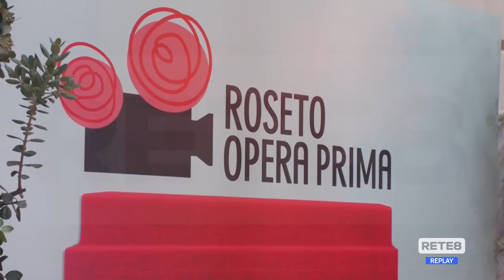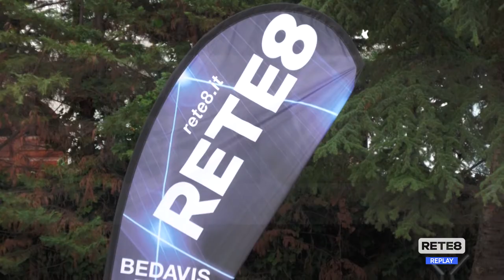Cinema - Grandi ospiti aspettando Roseto Opera Prima